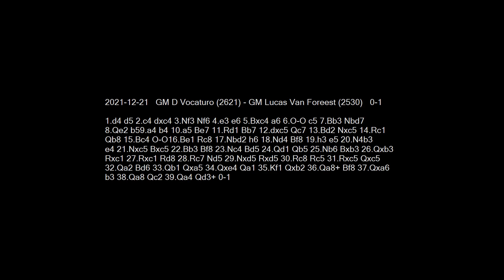2021-12-21 GM D Vocaturo vs GM Lucas Van Foreest - Learn Chess From The GrandMasters!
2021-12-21 GM D Vocaturo vs GM Lucas Van Foreest
1.d4 d5 2.c4 dxc4 3.Nf3 Nf6 4.e3 e6 5.Bxc4 a6 6.O-O c5 7.Bb3 Nbd7 8.Qe2 b5 9.a4 b4 10.a5 Be7 11.Rd1 Bb7 12.dxc5 Qc7 13.Bd2 Nxc5 14.Rc1 Qb8 15.Bc4 O-O 16.Be1 Rc8 17.Nbd2 h6 18.Nd4 Bf8 19.h3 e5 20.N4b3 e4 21.Nxc5 Bxc5 22.Bb3 Bf8 23.Nc4 Bd5 24.Qd1 Qb5 25.Nb6 Bxb3 26.Qxb3 Rxc1 27.Rxc1 Rd8 28.Rc7 Nd5 29.Nxd5 Rxd5 30.Rc8 Rc5 31.Rxc5 Qxc5 32.Qa2 Bd6 33.Qb1 Qxa5 34.Qxe4 Qa1 35.Kf1 Qxb2 36.Qa8+ Bf8 37.Qxa6 b3 38.Qa8 Qc2 39.Qa4 Qd3+ 0-1

Activate Closed Captions to get analysis and comments in the lower-left corner during the game!